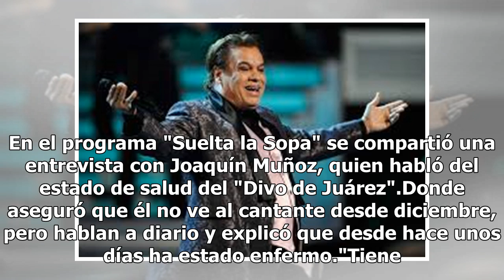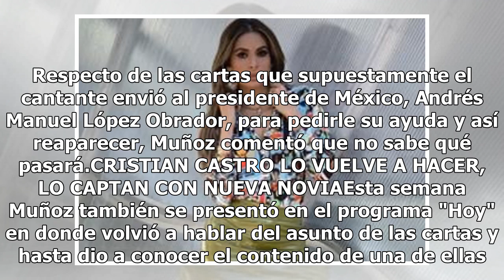Nueva teoría sobre Juan Gabriel señala que está vivo pero gravemente enfermo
Nuevamente surgió un rumor del cantante Juan Gabriel donde aseguran que está vivo y dan la razón por la que no ha aparecido en público. De acuerdo a Infobae, el ex colaborador de Juan Gabriel, Joaquín Muñoz aseguró que el cantante está vivo, pero no ha reaparecido porque está enfermo. En el programa...